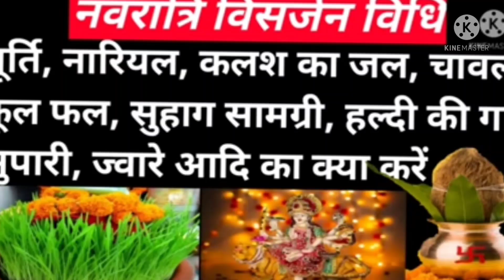नवरात्रि पूजा विसर्जन,पूजा की चौकी कब किस विधि से उठाएं Navratri Puja visarjan Vidhi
Navratri Puja visarjan Mein Kalash nariyal suhag ki samagri kapda vastra fal Phool Mata ki Murti ko visarjan kaise kab aur kahan Karen iski Puri jankari Aaj is video mein
Navratri ashtmi navmi Puja Vidhi
Navratri ashtmi navmi visarjan Vidhi samagri kya kaise karen
ashtami navmi Puja